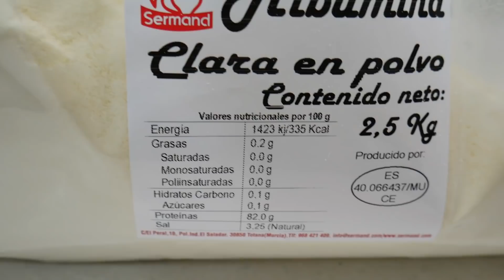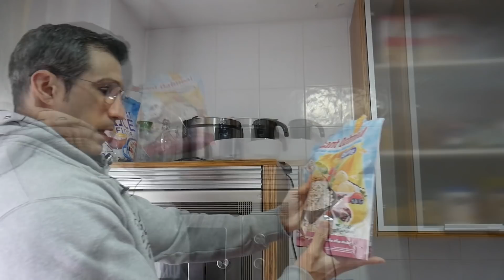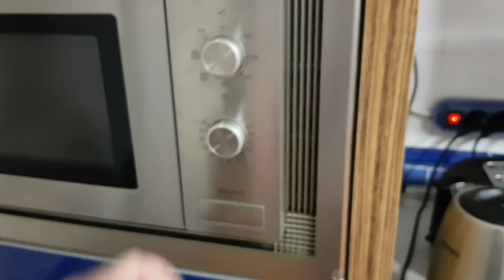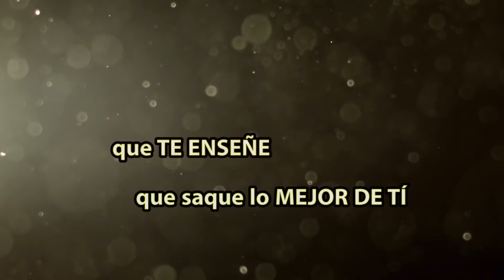Un Día en mi DIETA | Sensei Cubas | Qué comer para GANAR MASA MUSCULAR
Os ofrezco un video con un dia en mi dieta. Os doy diferentes alternativas de comidas y alimentos para aumentar masa muscular. En función de las cantidades de comida que usemos, podrá ser una dieta de volumen o definición, sólo hay que adaptarla.

Si quieres que te ayude a ponerla en práctica y adecuar esta dieta o hacer un plan personalizado que se ajuste a tus necesidades y a tu estilo de vida y grado de implicación que estés dispuesto a llevar, no dudes en ponerte en contacto conmigo para una asesoría rellenando el formulario que encontrarás en mi web:

🟢CLARAS DESHIDRATAS formato 2,5kg
🟢Claras deshidratadas formato 1 kg
🔴Salsa Barbacoa JACK DANIELS
🔴 4 SALSAS Jack Daniels

🟡Mi primera Arrocera sencilla y barata
🟡Mi arrocera Actual con botoncitos
🟣Olla de COCCIÓN LENTA

Copyright:
Puedes usar esta canción en cualquiera de tus vídeos, pero debes incluir el siguiente texto en la descripción: Modern Rock Boy de Audionautix está sujeta a una licencia de Creative Commons Attribution Artista